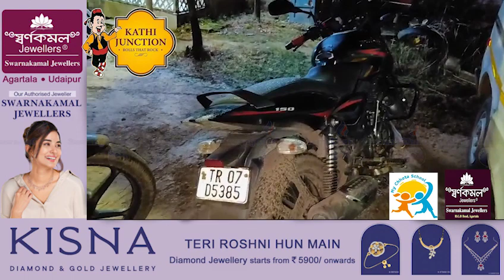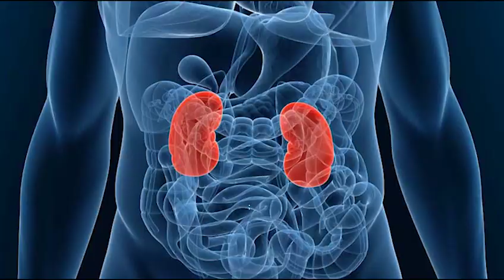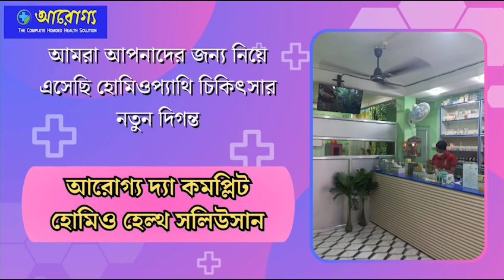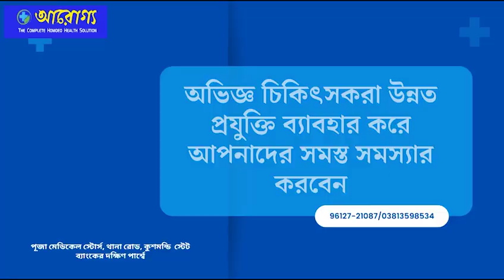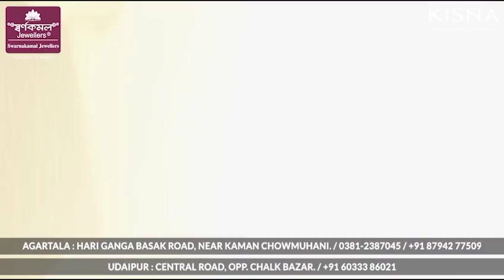Kotor Kephek Baniya Khlainai Sikla Khoroksa Romjakkha Charilam Petrol Pump Amchaio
Nesha Mukti Abhiyan